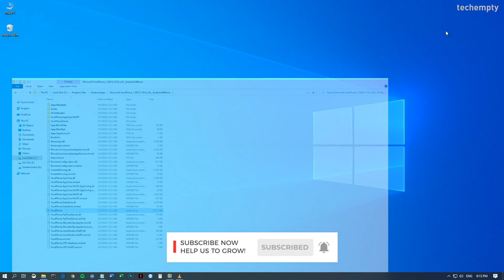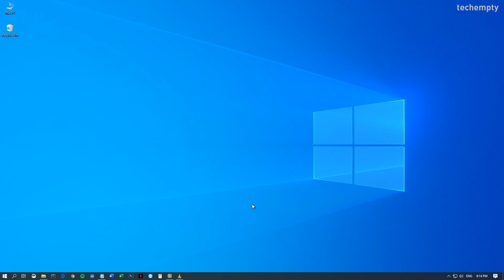What is YourPhone.exe in Windows 10? Can You Remove It?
Would you like to know about YourPhone.exe Process in Windows 10?
Then you are the right place. Basically, YourPhone.exe is a Windows 10 process by which you can manage data between your computer and the smartphone. But there is an issue. Without accessing the program, YourPhone.exe does run continuously in the background which affects your system performance. So, you might consider turning it off or can uninstall/remove YourPhone.exe program completely from the Windows 10 computer.

In this video, I did explain what actually YourPhone.exe is and the way to get rid of it from the PC. Do check it out.